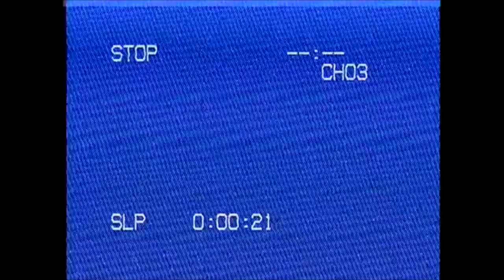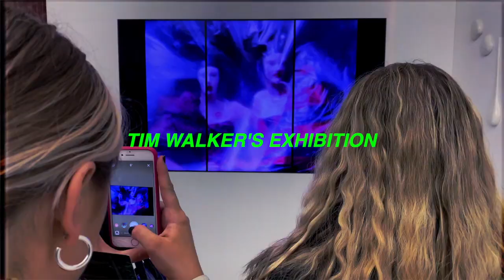London Fashion Week Study Trip | Falmouth University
Fashion Photography student Saidis takes us behind the scenes at London Fashion Week.

Ourt Fashion Photography students take a tour round Pixipixel Studios, watches the Jenn Lee fashion show and visits Tim Walker's exhibition and goes behind the scenes at Pam Hogg's show.

Find out more about studying Fashion Photography at Falmouth University by visiting our